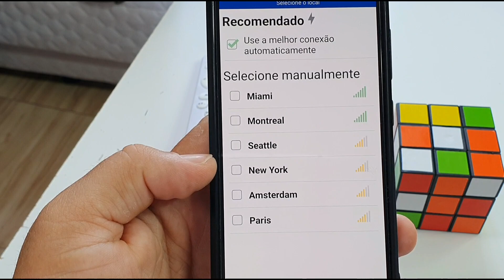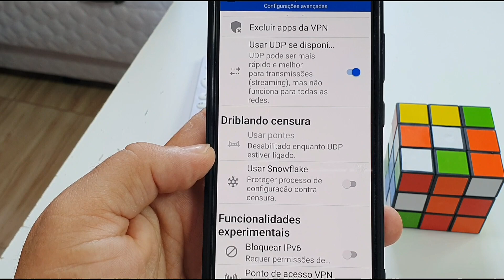Melhor VPN grátis para ANDROID Velocidade top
no vídeo de hoje trago pra vocês que estão a procura de uma vpn de qualidade e segura e grátis de alta velocidade preparei esse vídeo especialmente pra você.

Download